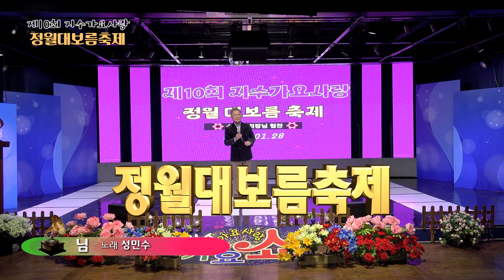님 / 노래 성민수 (제10회 지수가요사랑 정월대보름축제)